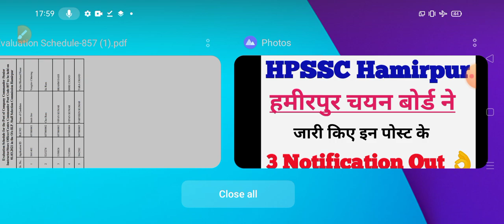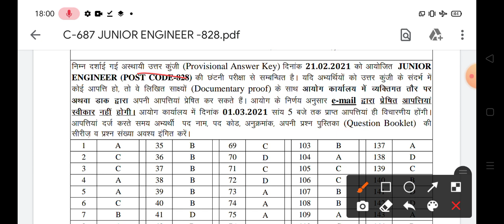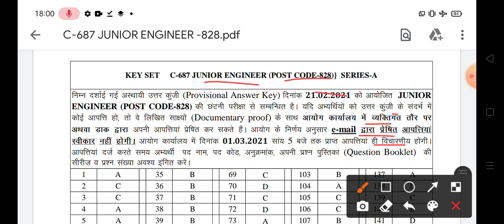HPSSC Hamirpur latest update notification|| हमीरपुर चयन बोर्ड ने जारी किए 3 नए नोटिफिकेशन